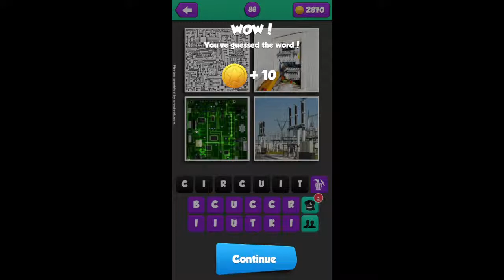Pic The Word - Level 81-90 Walkthrough - Find The Common Word Answers